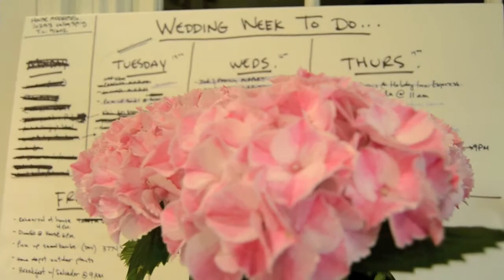Mark and Cheryl Shunock 05/19/2012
For Mark and Cheryl, congratulations to you both!
Music; Fix You- Cold Play
Filmed and edited by Zac Shunock